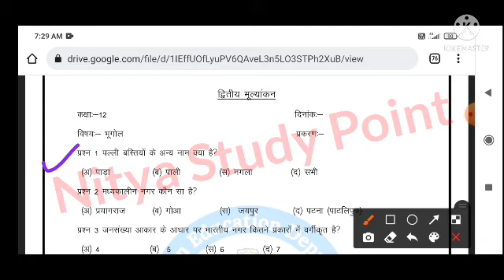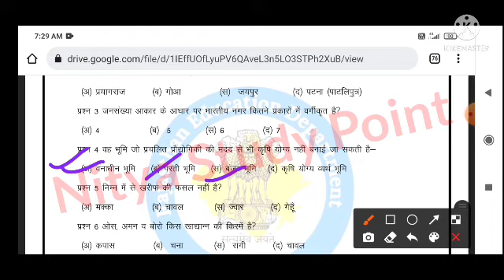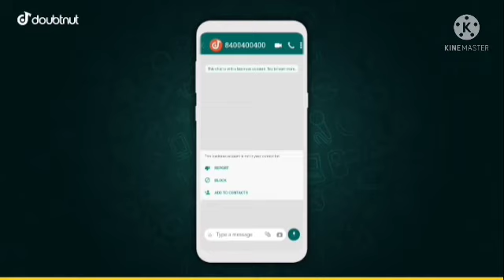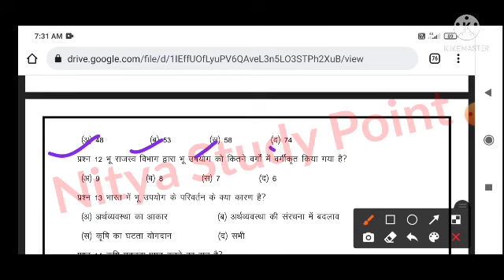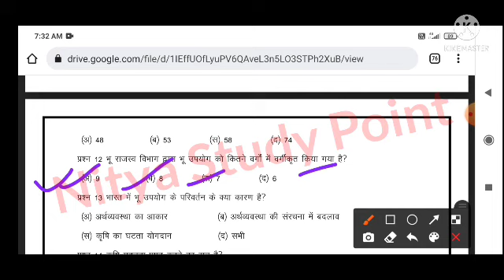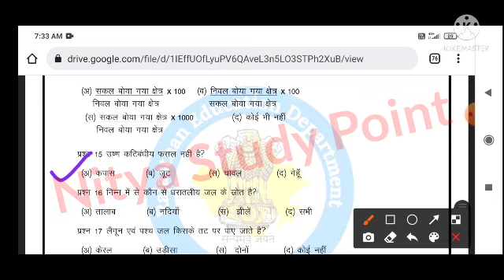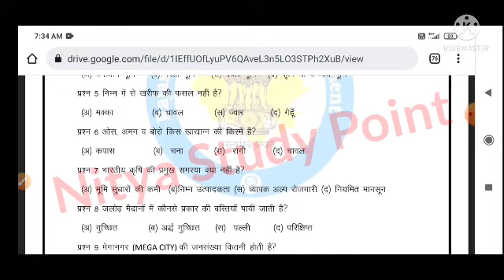द्वितीय मूल्यांकन प्रपत्र कक्षा 12वीं भूगोल उत्तर|class 12th Geography dwitiya mulyankan prapatra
1) Apne Doubt ki photo kheecho
2) Sawal ko crop karke send karo
3) Turant Video Solution pao

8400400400 par Whatsapp karke apne sabhi Doubt ko kardo out!!